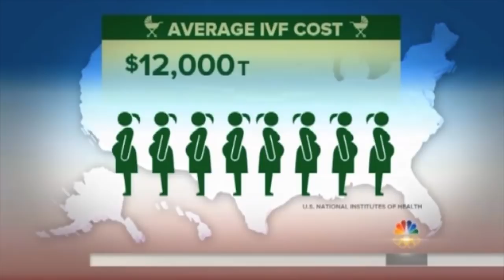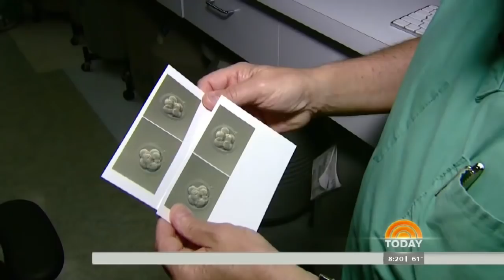Watch Dr. Silber Perform IVF LIVE on The Today Show (Full)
Infertility expert and pioneer, Dr. Sherman Silber of The Infertility Center of St. Louis, performs an IVF procedure for the first time on live television ever. From initial egg retrevial to fertilization.
We are also able to understand the couple's entire journey of fertility preparation via medicine and financial considerations.
The second chapter of the video 9:56 shows the process of choosing viable embyros, the process of transferring the embyros to the patient, sharing of the news, and an interview with the couple.
The third chapter 15:00 continues the story to show the progress of the baby.